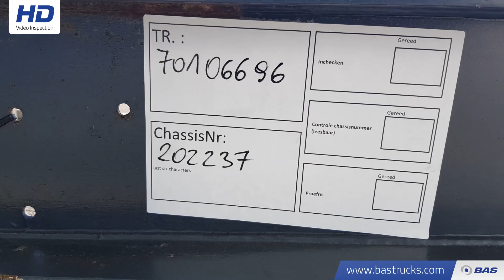70106696 Schmitz AWF 18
Schmitz AWF 18